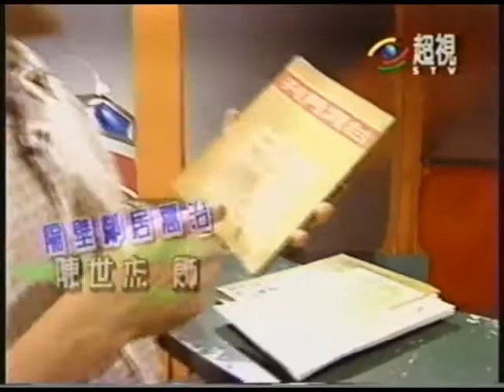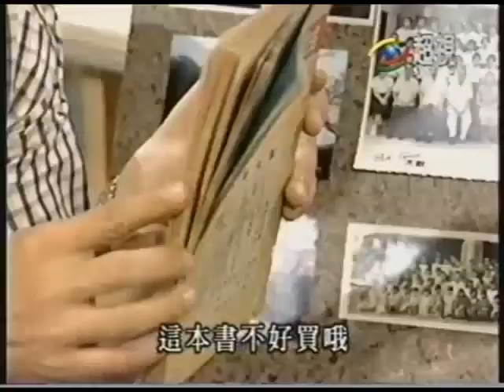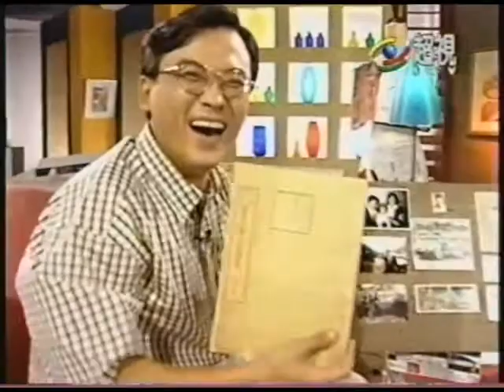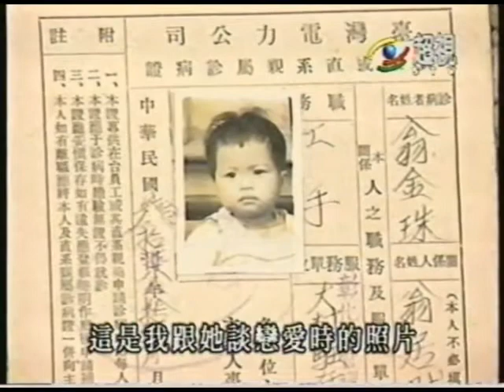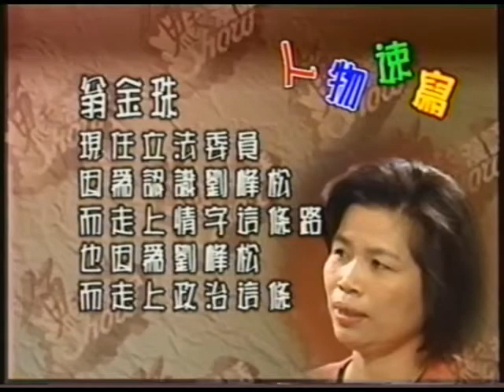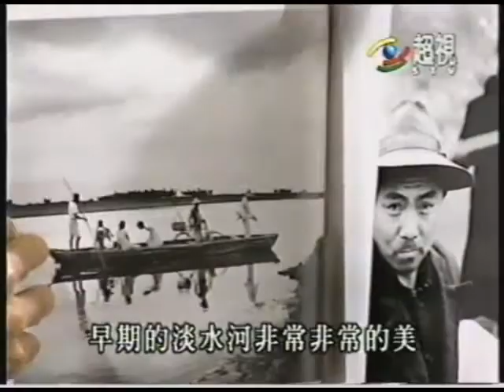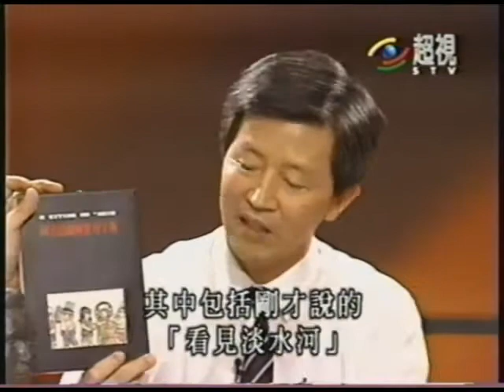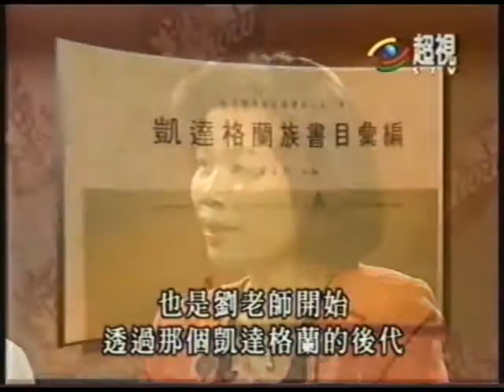19960610：魚夫漫話show專訪劉峰松 翁金珠夫婦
This is uploaded by the host in the TV show, no commercial use will be allowed.
本片由節目中主持人魚夫上傳，禁止任何商業運用。